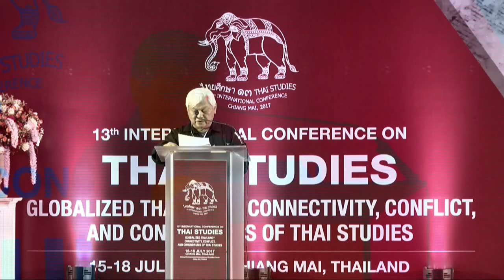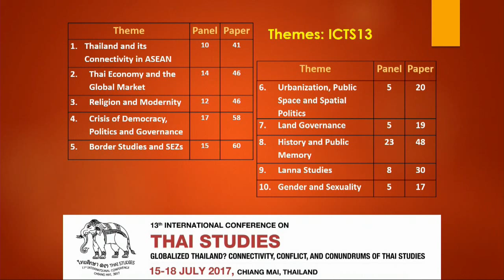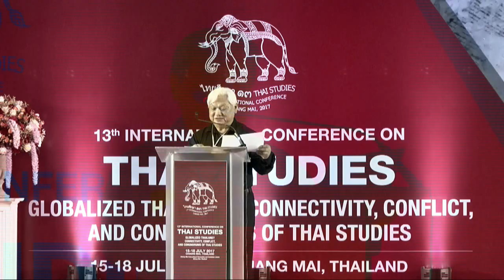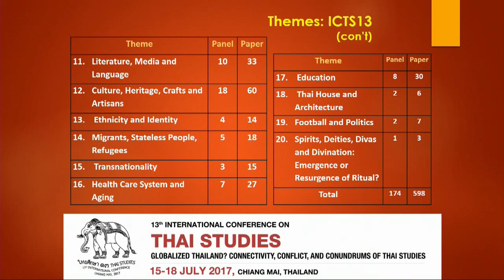Introduction and Opening to ICTS13 (15/07/17)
Introduction to ICTS13
by Dr. Chayan Vaddhanaphuti, Academic Chair,

ICTS13 Welcome and Opening
by Professor Emeritus Avudh Srisukri, M.D., Vice Chairman of University Council and Acting President of Chiang Mai University